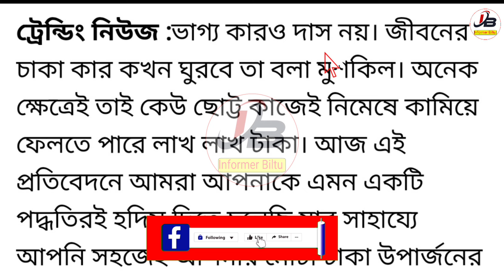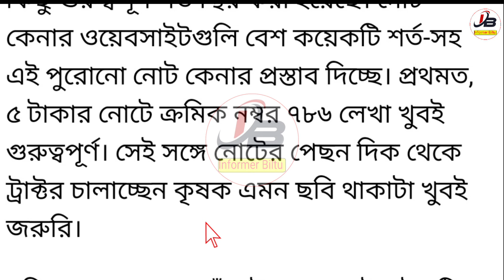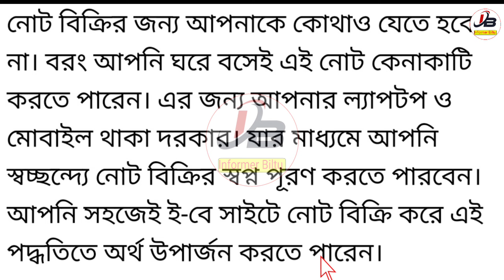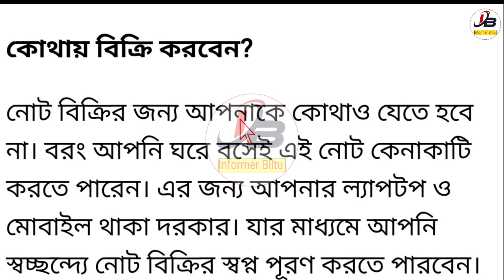৫ টাকার নোট বিক্রি করে লাখপতি হয়ে যান | Old Note Sale Bengali | Old Currency Sale Bengali